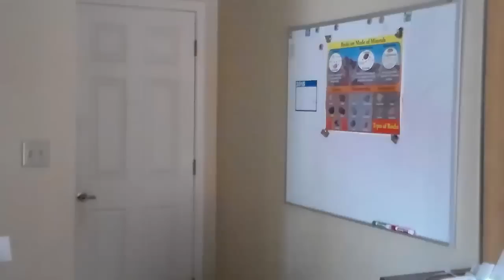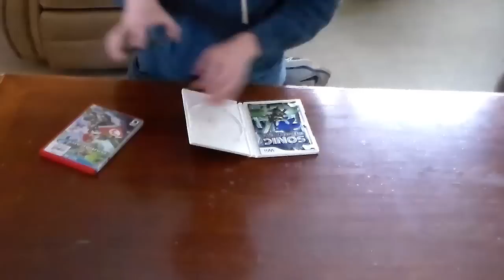Wrong Controller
They gave us the a WiiU Pro Controller instead of an Xbox 360 Controller... This is what happened